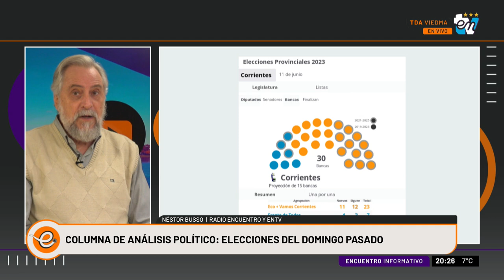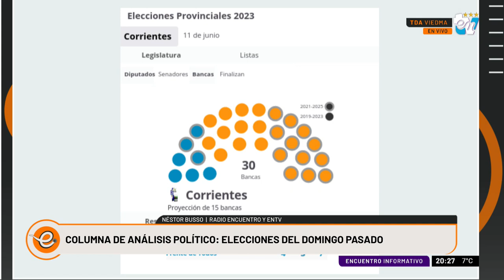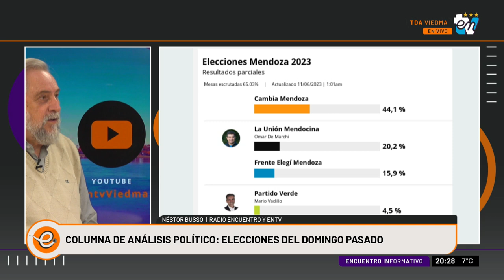COLUMNA NESTOR BUSSO | ENCUENTRO INFORMATIVO 12-06-2023